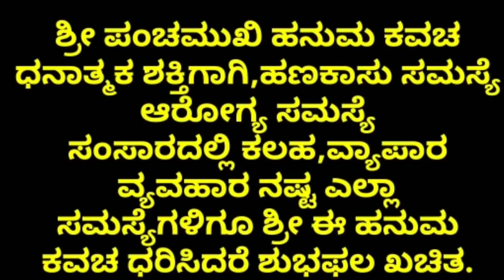Daily Horoscope in Kannada | Dina Bavishya | See How Lucky You are Today | Astrology By Pandith .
Daily horoscope in Kannada.horoscope

Astrology in Kannada .daily Astro

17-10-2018